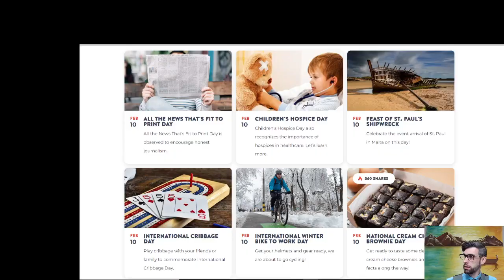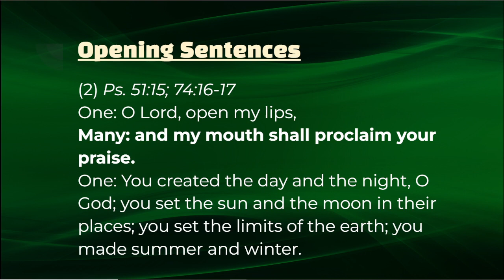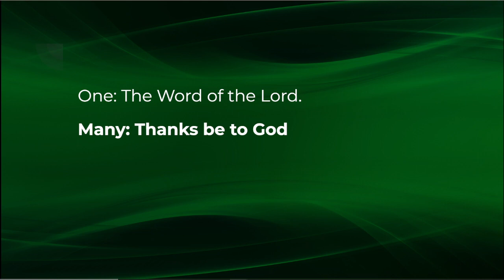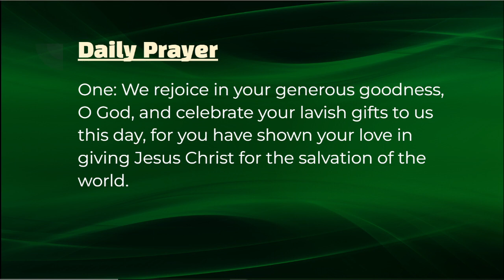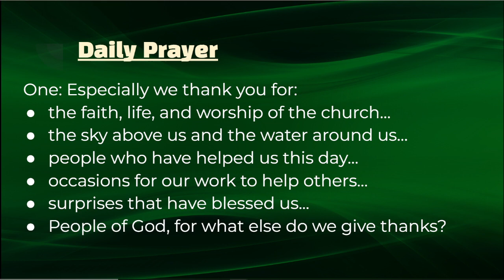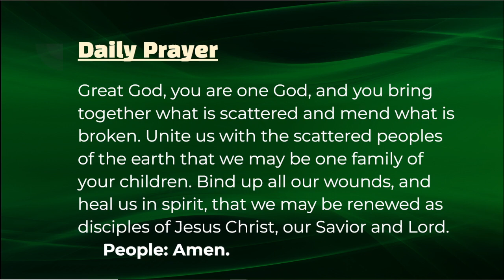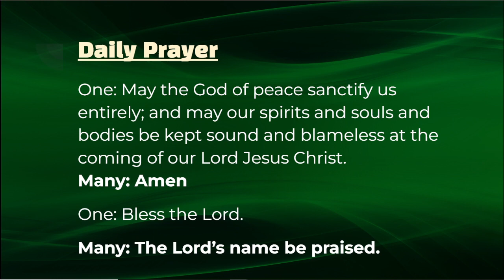J'accuse: Daily Prayer, February 10, 2023; Matthew 12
Epiphany, Mardi Gras

00:00:00 Introduction
00:00:23 Today is
00:01:10 Scripture Reading
00:02:53 Reflection
00:15:14 Daily Prayer
00:19:23 Closing Prayer